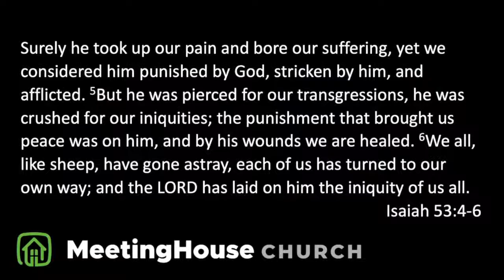Prayer and Worship Sunday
Speaker: Pastor James Thomasson

All Hail the King - Vertical Worship
What A Beautiful Name - Hillsong
Heart of Worship - Matt Redman
Christ is Enough - Hillsong